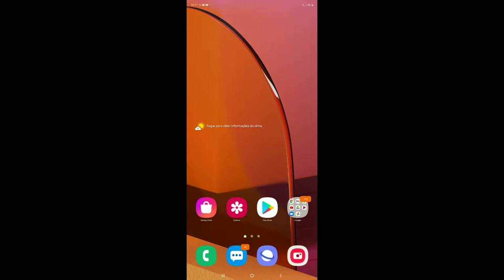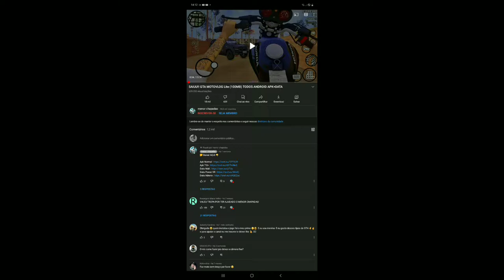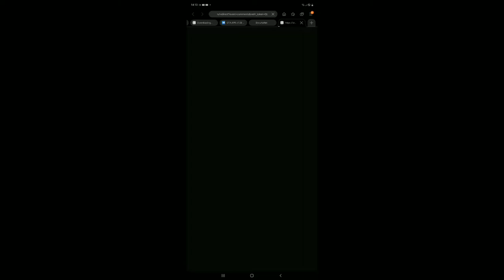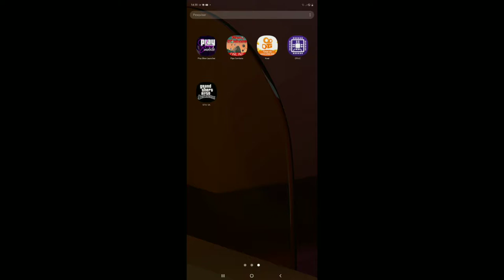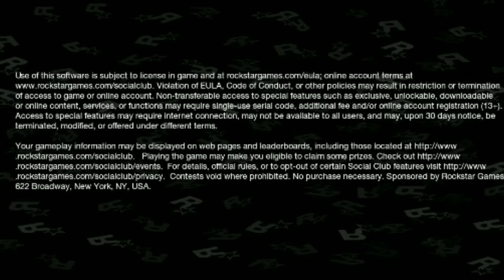saiu melhor gta sa andreas brasil android (200 mb) v2 moto vlog🛡🔥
PASSA NO MEU INSTAGRAM @RXZINFF

Metas 🙌❤
100✅❤
200✅❤
300✅❤
400✅❤
500✅❤
600✅❤
700✅❤
800✅❤
900✅❤
1000✅❤
1100✅❤
1200✅❤
1300✅❤
1400✅❤
1500❌
1600❌
1700❌
1800❌
1900❌
2000❌